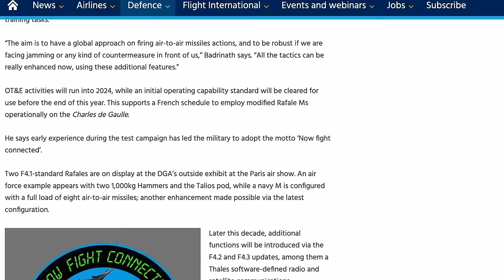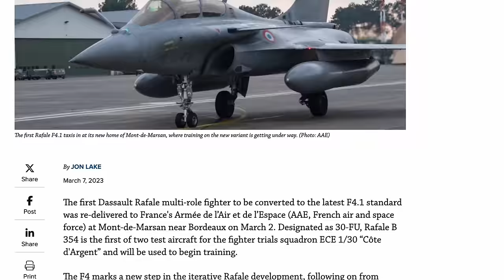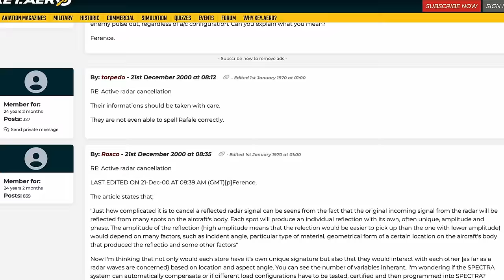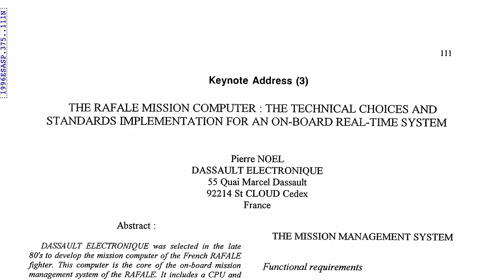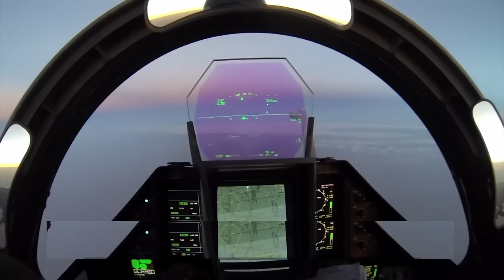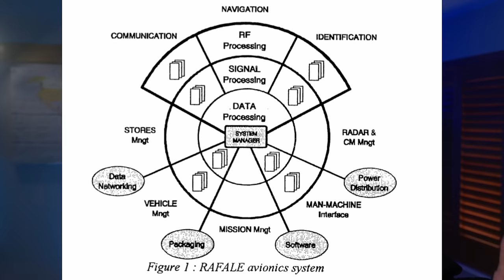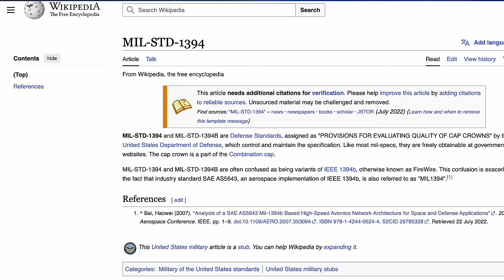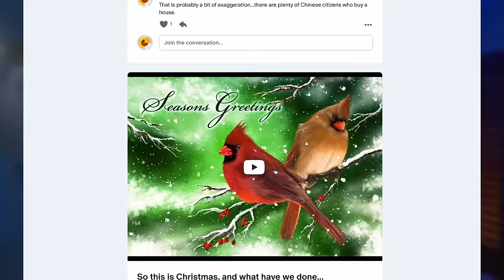I Found the Rafale's Weak Spot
The recent Rafale upgrade to version F4.1 has exposed a potential aircraft weak spot.